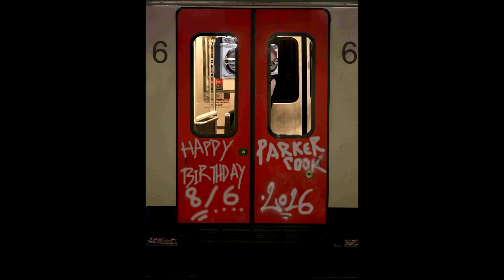Parker Birthday Train 2022 Full Ride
Happy Birthday, Parker!